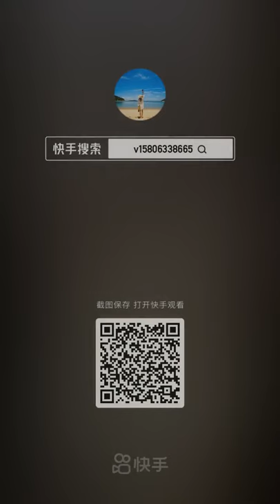Catching Seafood's 🦐🦀 Deep Sea Creatures (Catch Crab, Catch Fish) - Tik Tok #70